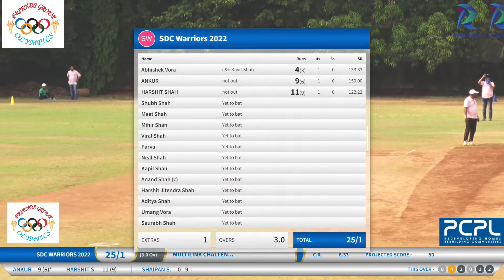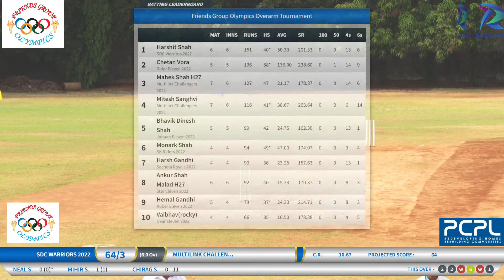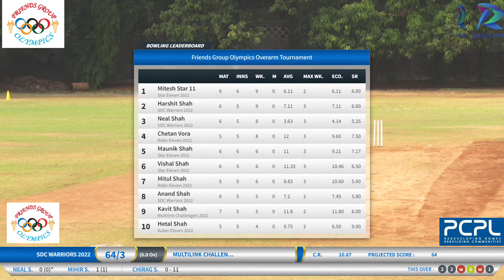SDC Warriors 2022 vs Multilink Challengers 2022